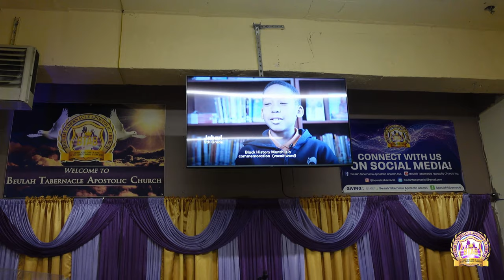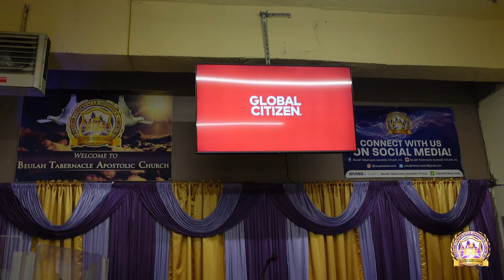B-TAB Celebrates Black History Month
Amidst the struggle for freedom and racial equality, the church has always played a pivotal role. The church was the meetinghouse; a place of refuge in the time of Jim Crow. Looking even further in History, slaves were known to write hymnals that were birthed through their pain.

On this last Sunday of February, we took some time out to commemorate Black History for this reason!